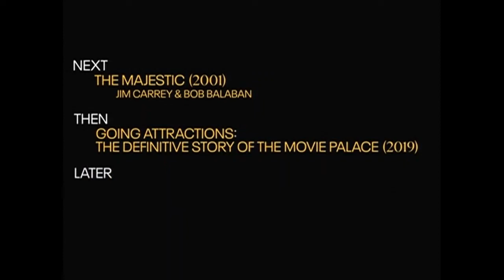TCM Comments on The Front (1976)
Hollywood Blacklist